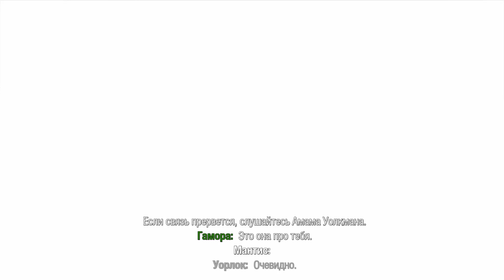Marvel's Guardians of the Galaxy #11 - Разум сильнее материи / Mind Over Matter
Отправляйтесь бороздить космос вместе со старыми знакомыми – Стражами Галактики Marvel! Ваша команда трещит по швам, но она пока еще с вами! Стреляйте, выбирайтесь из передряг, чтобы снова влипнуть в историю. В этом приключенческом боевике вас ждут уникальная история, культовые персонажи и висящая на волоске судьба Галактики! Вы справитесь. Наверное.

Игра «Стражи Галактики Marvel» выйдет 26 октября 2021 года на PS4™, PS5™, Xbox One, Xbox Series S|X, PC и на стриминговом сервисе GeForce NOW. «Стражи Галактики Marvel»: облачная версия для Nintendo Switch также выйдет 26 октября.

Marvel's Guardians of the Galaxy is an action-adventure video game developed by Eidos-Montréal and published by Square Enix's European subsidiary. Based on Marvel Comics' Guardians of the Galaxy comic book series, the game was released for Microsoft Windows, Nintendo Switch, PlayStation 4, PlayStation 5, Xbox One, and Xbox Series X/S on October 26, 2021.

My PC:
CPU - Intel Core i5-9400F 2.9GHz @3.9 GHz